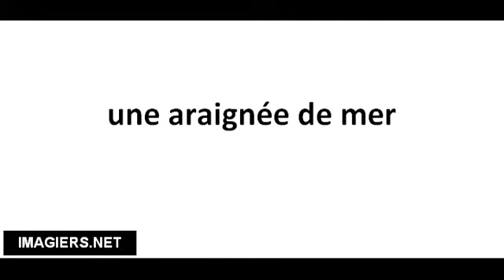Pronuncia corretta une araignée de mer